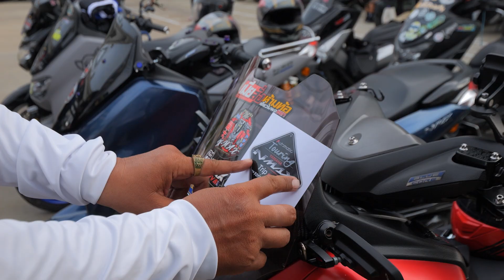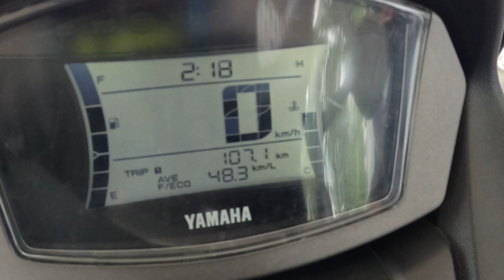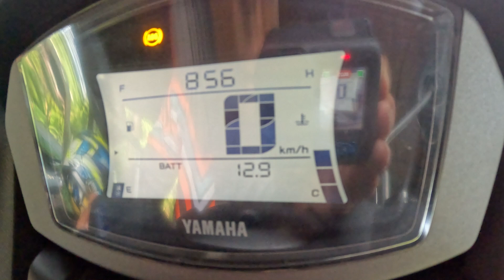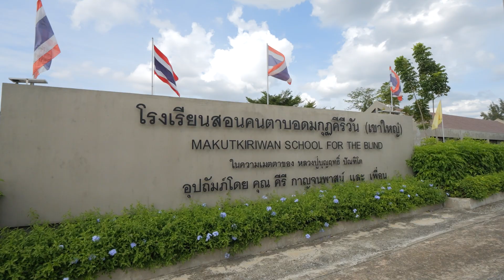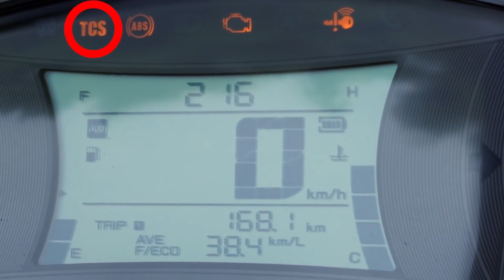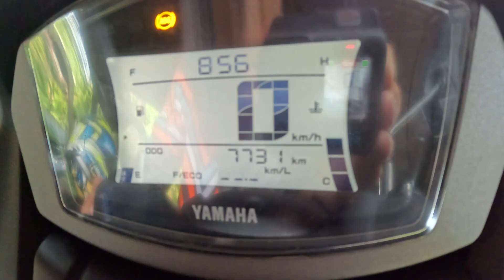พา กัน ไป : ขี่เที่ยวหน้าฝน Yamaha NMAX Trip ลุยเขาใหญ่ กับแก๊งส์ NMAX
ทำไม??หลายคนถึงชอบ NMAX155 คลิปนี้แอดฯโยร่วมขบวน NMAX TRIP with John Rider พร้อมชาว Nmax Club กว่า 30 คัน ทั้งคลับจากกรุงเทพฯและนครราชสีมา ร่วมกันขับขี่เดินทางและทำกิจกรรมร่วมกัน ณ คีรีมายา เขาใหญ่ ...บอกเลยกิจกรรมของชาวNMAX สนุกไม่ธรรมดา. เหมือนตัวรถ!!